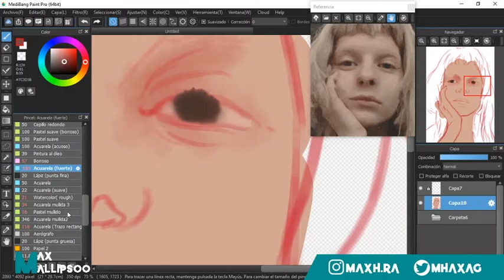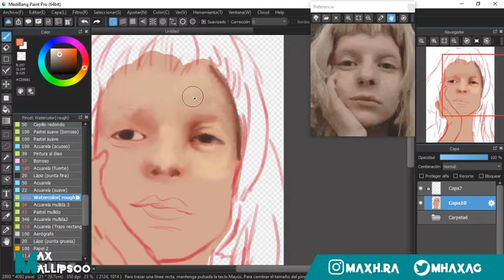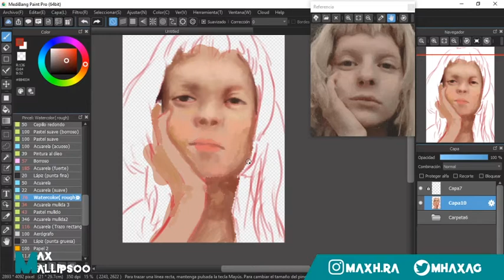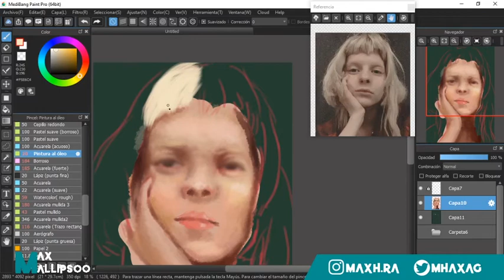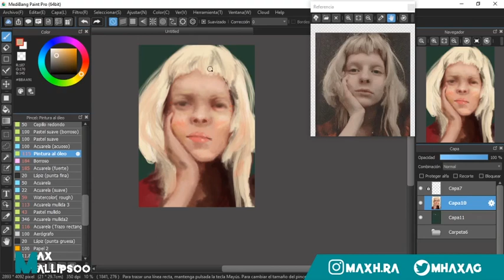speedpaint - fantart AURORA- medibangpaint y probando nuevos pinceles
Es mi primera vez aquí jajaj ah, y también haciendo un speed paint espero les guste.
estaba probando nuevas cosas que había agregado el programa y pues fue la manera en que las probé jajaja

programa en el que dibujo MEDIBANG PAINT PRO
frutsis
-mi canal de twitch